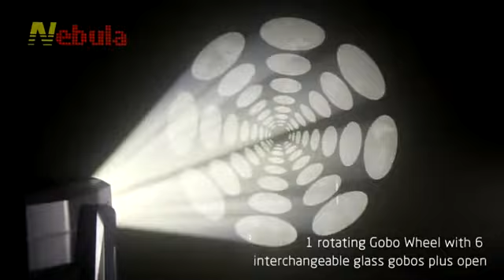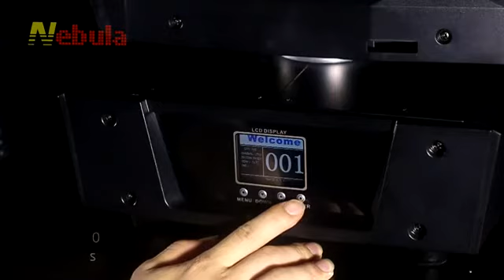Alkaid Spot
Source：300W White LED
Iris：Step-less, 5-100% linear change Iris with pulse effects
Prism ：3-facet circular rotating prism
7 Color filters linear change,CMY variable color mixing for infinite color possibilities.
1 static Gobo Wheel with 7 metal gobos plus open.